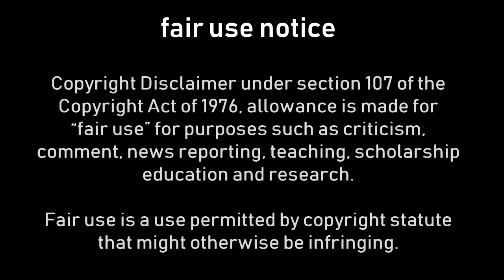The Best Thing We Can Do for Mexico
Mexico deserves better. They deserve sovereignty and respect -- not to be mocked with the soft bigotry of low expectations and enslaved by the very political party who purports to care about them the most.